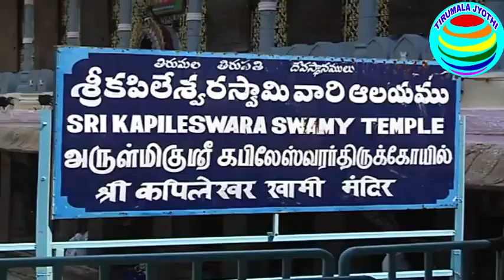TIRUPATI || SRI KAPILESWARA SWAMY TEMPLE || MAHA SHIVARATRI 2023 || KOIL ALWAR TIRUMANJANAM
శ్రీ కపిలేశ్వరస్వామివారి ఆలయంలో శాస్త్రోక్తంగా కోయిల్ ఆళ్వార్ తిరుమంజనం
                                                                                                                                               తిరుపతిలోని

శ్రీ కపిలేశ్వరస్వామి ఆలయంలో బుధవారం కోయిల్ ఆళ్వార్ తిరుమంజనం శాస్త్రోక్తంగా జరిగింది. ఆలయంలో ఫిబ్రవరి 11 నుండి 20వ తేదీ వరకు వార్షిక బ్రహ్మోత్సవాలు జరగనున్నాయి.
      ఇందులో భాగంగా ఉదయం  11.30 నుంచి మధ్యాహ్నం 2.30 గంటల వరకు కోయిల్ ఆళ్వార్ తిరుమంజనం నిర్వహించారు. ఈ సందర్భంగా ఆలయం మొత్తాన్ని, పూజా సామగ్రిని శుద్ధిచేసి సుగంధ ద్రవ్యాలతో ప్రోక్షణం చేశారు. ఉదయం 8 నుంచి 11 గంటల వరకు భక్తులకు దర్శనం కల్పించారు. తిరిగి మధ్యాహ్నం 2.30 గంటల నుంచి భక్తులను దర్శనానికి అనుమతించారు.